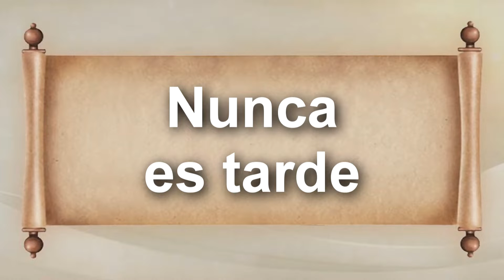Nunca es tarde - Shiur de Rab Netanel Moshé Duer - Bajurim - Cortos 298 🎬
Título: Nunca es tarde

Dictado por el Rab. Netanel Moshé Duer en la Kehilá Bajurim Tiferet Israel.

Helguera 611 - Flores - Buenos Aires